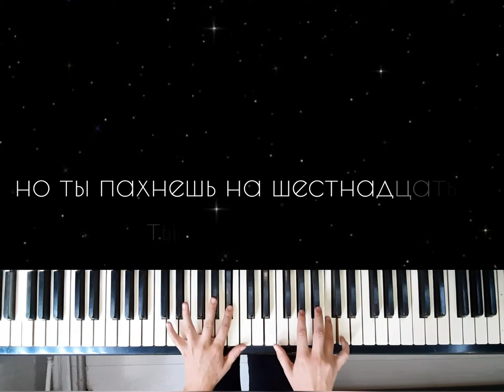Скриптонит - Космос [ON PIANO + LYRICS]